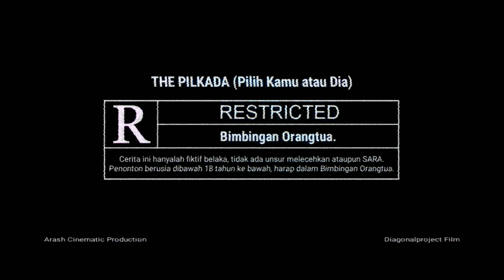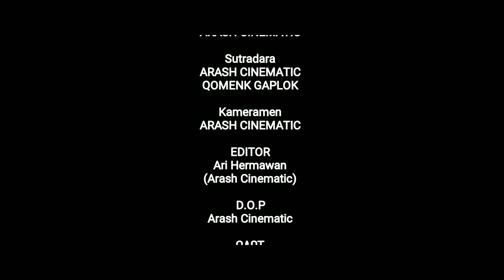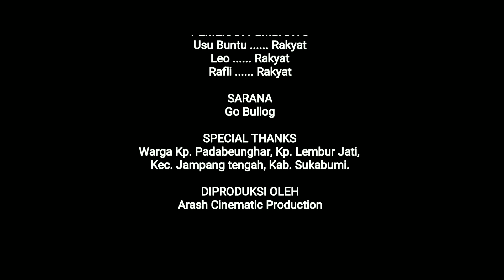THE PILKADA (PILIH KAMU ATAU DIA) || DRAMA KOMEDI || Diagonalproject Film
THE PILKADA (PILIH KAMU ATAU DIA) || DRAMA KOMEDI ROMANSA || Diagonalproject Film